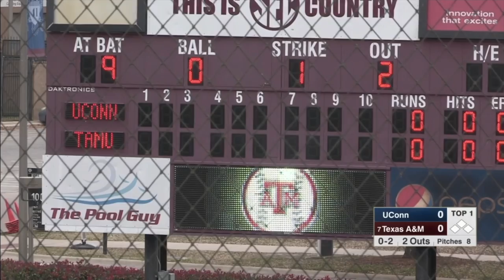UConn Softball Highlights v. Texas A&M 03/15/2018